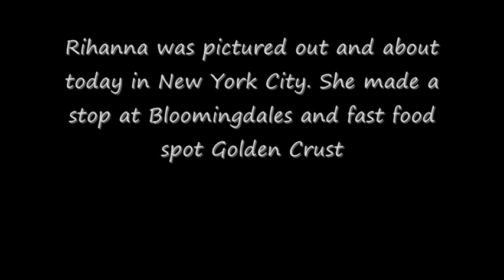Rihanna Out in New York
Rihanna was pictured out and about today (July 27) in New York City. She made a stop at Bloomingdales and fast food spot Golden Crust.